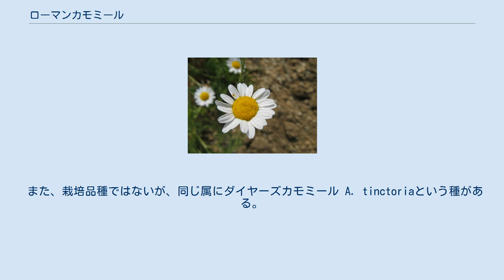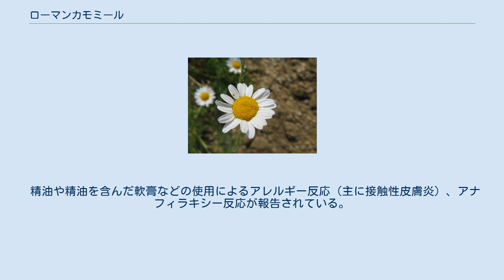ローマンカモミール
ローマンカモミール、あるいはローマンカモマイル（学名：Chamaemelum nobile ）は、キク科の多年草である。
一般的にカモミールと呼ぶものには、ジャーマンカモミールとローマンカモミールの2種がある。
この2種は成分や形態に似ている部分もあるが、分類上の属は異なる。
ヨーロッパではハーブとして、どちらも同じように使われてきた。
 カモミールはギリシア語で「地上のリンゴ」を意味するが、そのリンゴに似た芳香に由来すると考えられる。
16世紀にドイツの作家がイタリアを旅行した時にローマで見つけたというだけで、名前と原産地とは関係がない。
 ヨーロッパ、北アフリカ、アジアにわたり広く自生している。
 一年草のジャーマンカモミールとちがって、毎年6月から7月の夏に2 - 3センチの小さな花を咲かせる多年草であり、茎は毛状に地面を這うように伸びて行く。
このため芝づくりにも利用される。
葉にはリンゴのような香りがある。
 また、栽培品種ではないが、同じ属にダイヤーズカモミール A. tinctoriaという種がある。
和名をコンヤカミツレといい、主にフランスで栽培され、鮮やかな黄色の花をつけ、染色にも利用されている。
 古くから薬草として知られ、古代エジプトでは太陽神への捧げものにされた。
穏やかで確かな薬効のあるハーブとして、アラビア、ヨーロッパで古代より広く利用された。
特に悪寒に効くとされ尊ばれていた。
ギリシャでは熱病や婦人病の治療に使われた。
また、カモミールのように踏まれるたびに成長せよという言葉もあり、逆境にあるものを励ます言葉にも使われた。
このハーブの花言葉には「逆境におけるエネルギー」というものがある。
そのような生命力の強さを利用して、古くから庭の小道やベンチなどに植え込まれた。
イギリスのバッキンガム宮殿やキューガーデンでは、それらを観る事ができる。
また、虫除けの効果もあるとのことから、床にまき散らして疫病などを防ぐストローイングハーブとしても用いられた。
 ハーブティーはリンゴに似た香りで、嗜好品として、また鎮静効果を持つとされ、不安、胃腸の不調、不眠などをの不調を治すために使われてきた。
カマメロサイドという成分にはAGEsの増加を阻害する働きがあり、抗糖化作用アンチエイジングが期待できる。
花の中心の黄色の部分に、薬効のすべてが含まれている。
安全で効果的なハーブといわれるが、キク科アレルギーを持つ人には用いない。
カモミールティーでアナフィラキシー反応を起こし、死亡した例がある。
 ローマンカモミールから採れる精油は、無色かかすかに青い色をしており、ハーブ調のフルーティーであたたかい、紅茶のような香りがする。
色は数週間で消える。
 鎮静作用の効果があるとされるエステルの含有率が高く、その芳香はストレス解消や不眠に効能があるとされ、入浴剤にも使われている。
ジャーマンカモミール油と異なり、ローマンカモミール油の抗炎症作用は弱く、抗微生物活性はない。
 アロマテラピーでは多くの効果が喧伝されるが、科学的研究でジャーマンカモミール油と混同されることがあり、知られる薬効はジャーマンカモミール油のデータに基づくものが多い。
これらの精油は成分組成は異なるため、ローマンカモミール油の効能を証明する研究は事実上ほとんどない。
 精油や精油を含んだ軟膏などの使用によるアレルギー反応（主に接触性皮膚炎）、アナフィラキシー反応が報告されている。
アレルギー反応を誘発する恐れがあるため、特にキク科にアレルギーを持つ人は使用しない。